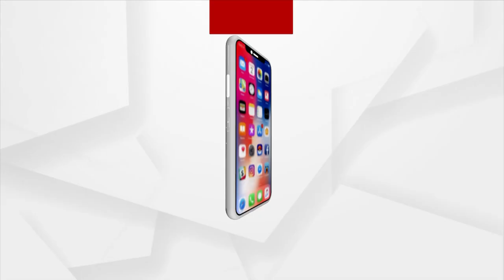Hockey World Cup 2023 | ବାରବାଟୀରେ ଓଡ଼ିଶୀର ତାଳେ ତାଳେ ମନ୍ତ୍ରମୁଗ୍ଧ ହେଲେ ଦର୍ଶକ